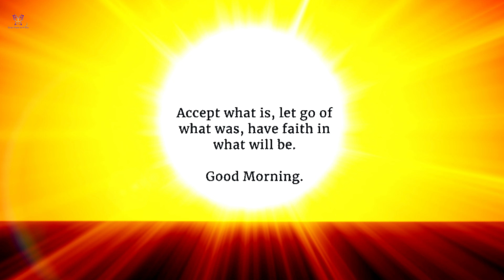Nature status | Good Morning status | Relaxing music